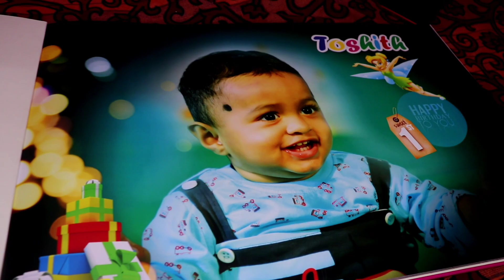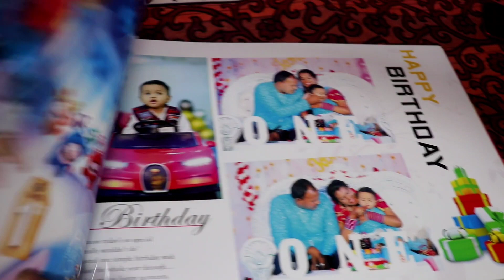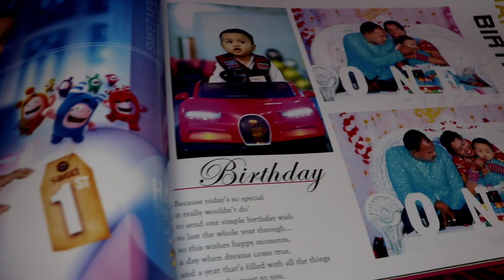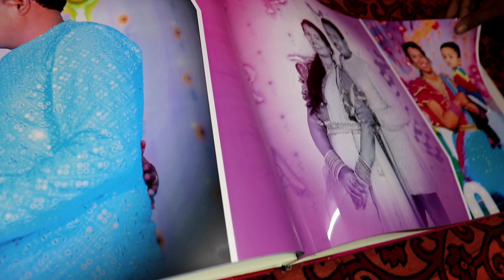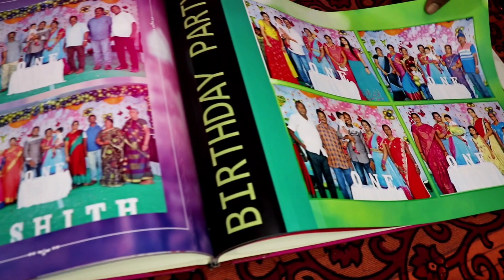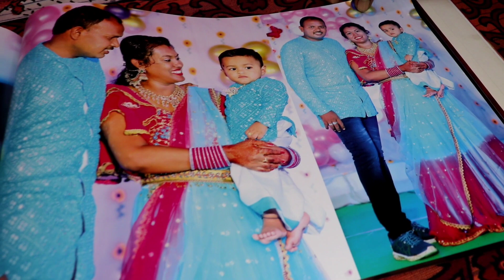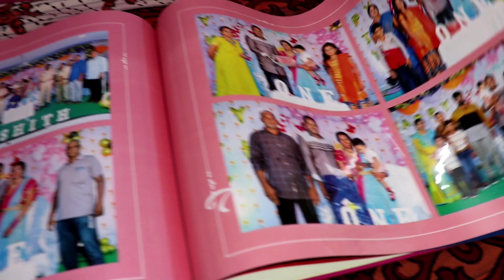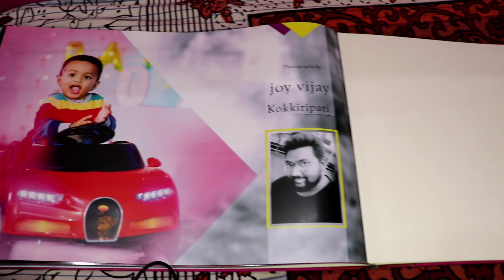మా బాబు 1st బర్త్డే ఫోటోలు చూసేయండి 🤩 || 1st birthday photo album ❤️ || Toshith Birthday album 🎉✨